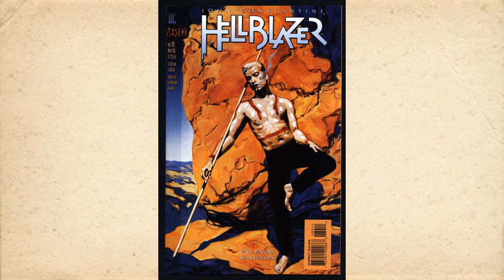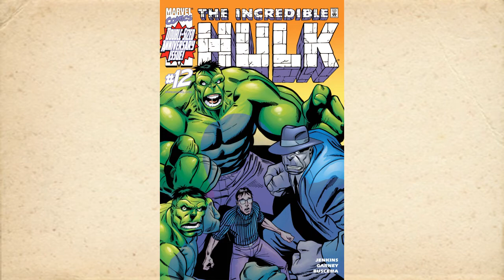Paul Jenkins Interview: Fairy Quest, Wolverine, The Inhumans, Spider-Man, The Hulk, and More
Paul Jenkins drops by the Cube to talk about starting his career with the creators of The Teenage Mutant Ninja Turtles, how he got into writing, his approach to characters, editing Alan Moore and Bill Sienkiewicz's Big Numbers, and his and Humberto Ramos' comic, Fairy Quest!

The Inhumans

Intro and Outro theme by ChrisCorny